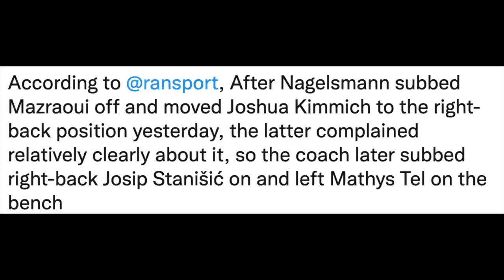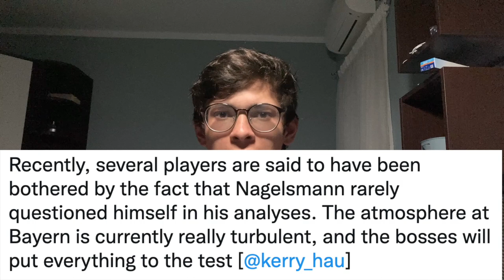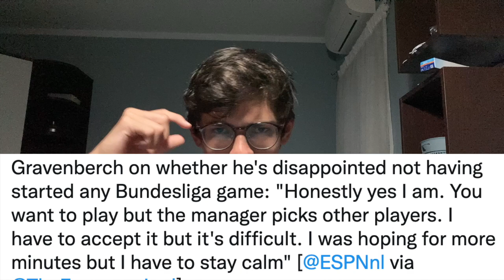Is Julian Nagelsmann LOSING Bayern Munich dressing room?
Opinion and Analysis: Julian Nagelsmann's Bayern Munich TACTICS have been nothing short of bizarre in recent weeks. His insistence on playing Joshua Kimmich may be causing a rift in the dressing room, among other puzzling decisions. Simply, the players are not happy with Nagelsmann -- will he lose the dressing room?